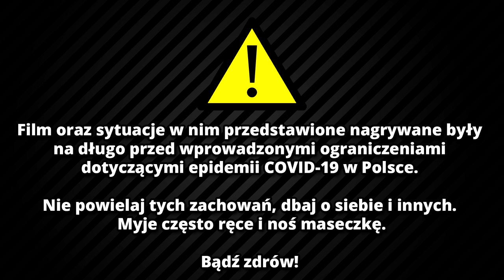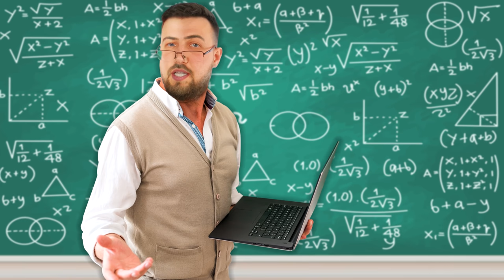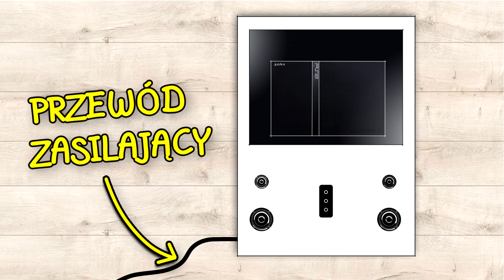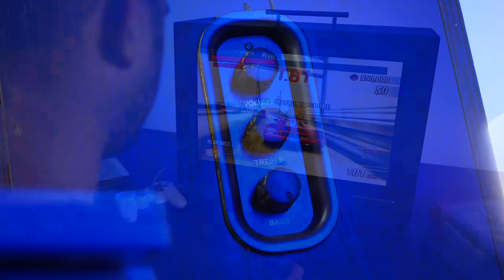Takiego PLAYSTATION nie widziałeś! Zrobiliśmy własną KONSOLĘ DO GIER